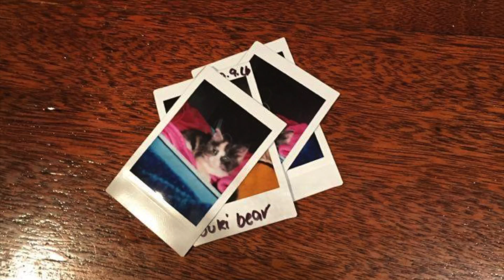Buki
hey second channel peeps i hope you enjoyed that

thank you to Dodie for her song I love her so much

thank you guys I love you heaps!!